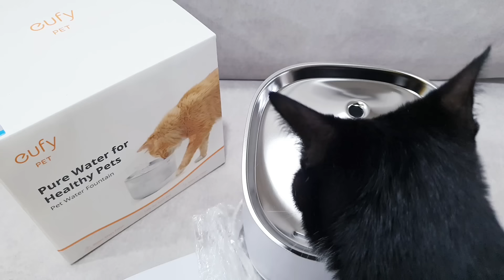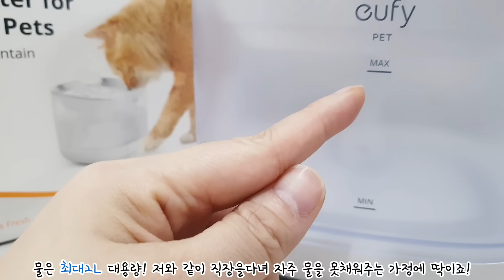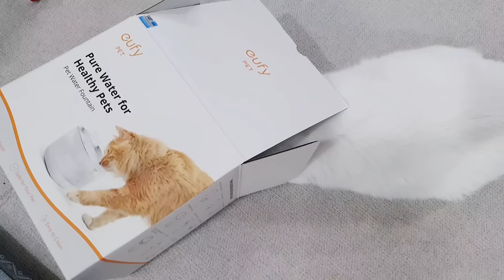음수량늘리는 방법 예민한 고양이정수기로 강아지에게도 합격! 고양이먹방ASMR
안녕하세요! 찐뷰를위한 율집사입니다!
실제사용해본결과
무소음,깨끗함 무엇보다 댕냥이들의 음수량이 늘어서 만족스럽네요~~!!

[실사용으로 진심리뷰영상을 제작합니다. 허위과장된제품은 사양합니다]